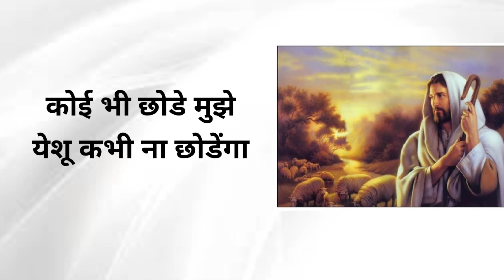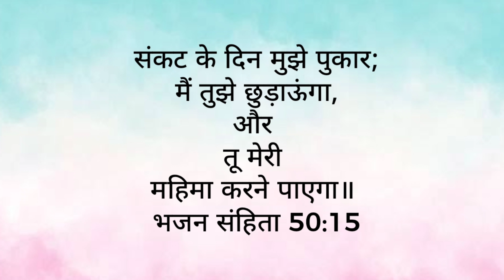संकट में अति सहज से मिलने वाला सहायक येशू (भजन संहिता 46:1) | Hindi Christian Message | Amit Ghatge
For Latest Updates :
Amit Ghatge Facebook :